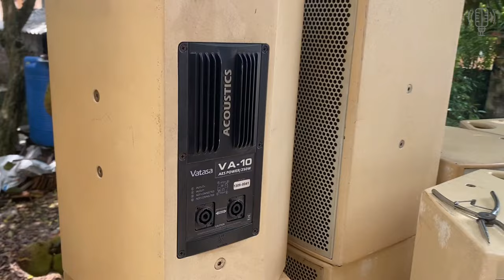Loa VATASA VA10 & VA12